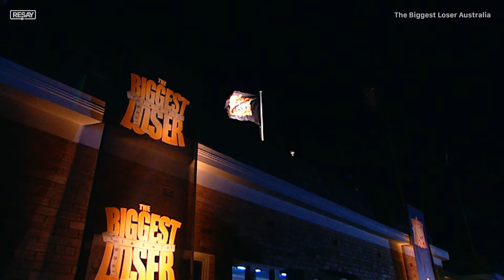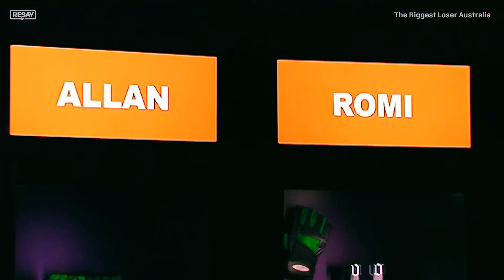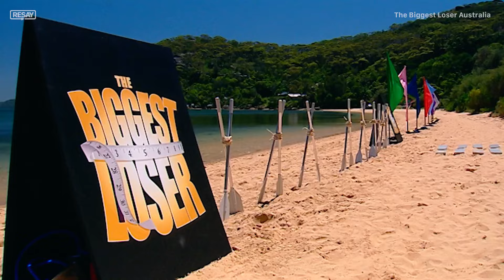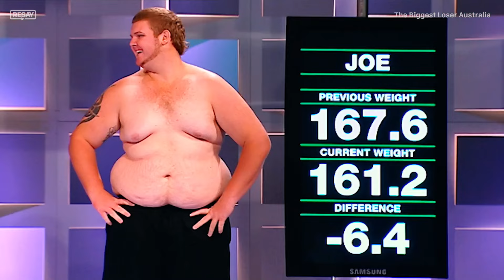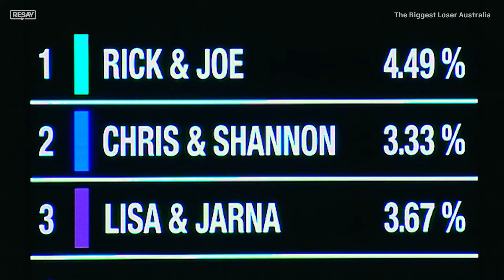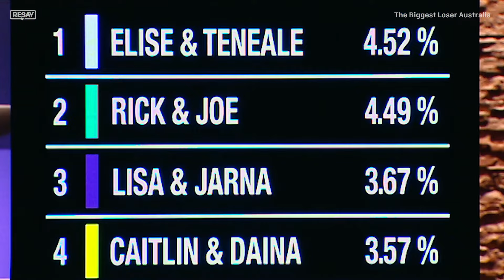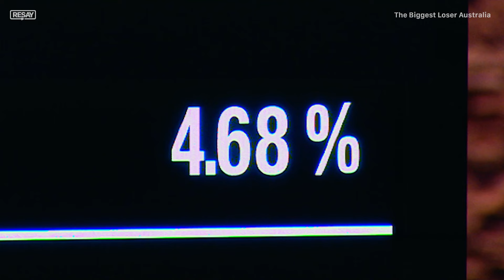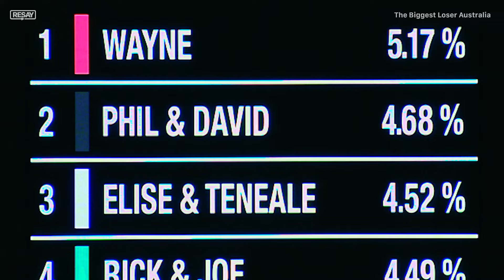The Biggest Loser Australia | Full Episode S5E2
After a gruelling first elimination, the contestants dig deep in a beachside challenge! Then, they share their personal stories in front of a full theatre audience in a confronting public speaking task.

The Biggest Loser Australia: Couples! With the help of the trainers, Michelle Bridges, and Shannan Ponton, a new set of overweight families, lovers and friends will change their lives forever. The contestant with the highest percentage weight lost will win a MASSIVE cash prize, and the title of The Biggest Loser!